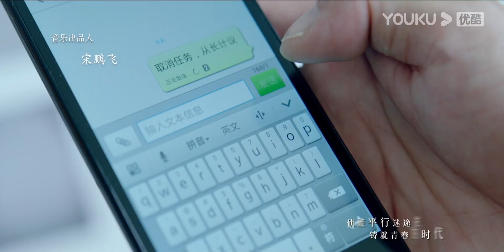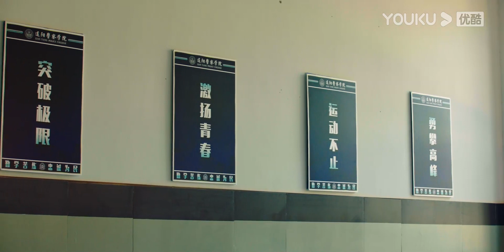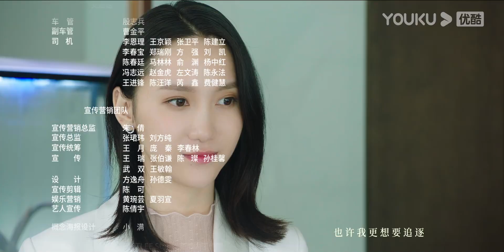【FULL】平行迷途 EP05 | 陆婷/许佳琪/闫猛/李越/梦汐/李淑婷/孙思瀚/张涵/黄义威/杨宇斌/丘鼎/李先亮/张凤安/赵崇越/卢森堡 | 优酷悬疑剧场 YOUKU SUSPENSE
【平行迷途】20世纪20年代，民国初年，北方工商重镇，思想进步的私家侦探方瀚文在查案中结识了来此寻找失踪父亲的少女沐晓英，两人不打不相识，引起了身为警局探长的未婚妻肖雅杰的不满。方翰文在帮助沐晓英的过程中，先后接触日本商人、满清遗族等势力，又从父亲方炳坤的只言片语中获知台湾珍宝一事。方翰文还发现，沐晓英的父亲也和这批珍宝有极大的关系。
★主演：陆婷/许佳琪/闫猛/李越/梦汐/李淑婷/孙思瀚/张涵/黄义威/杨宇斌/丘鼎/李先亮/张凤安/赵崇越/卢森堡
★集数：18集